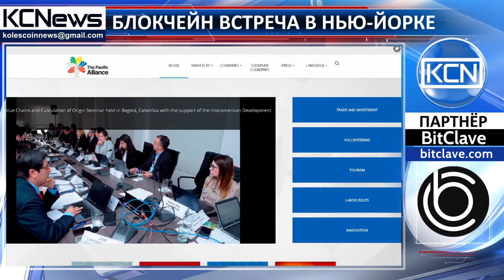Дискуссионная панель объединит реальный и виртуальный мир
Эксперты в области инноваций обсудят цифровое развитие планеты. 15 декабря в Нью-Йорке пройдет встреча в рамках дискуссионной панели Blockchain and Mixed Reality Panel. Инициатором мероприятия является проект Arcone - блокчейн-экосистема дополненной реальности. Участники дискуссии обсудят влияние технологии блокчейн на развитие и формирование смешанной реальности и тенденции развития мира к 2020 году. Среди спикеров мероприятия: генеральный директор и соучредитель компании,занимающейся смарт-разработками, Lampix - Джордж Попеску, исполнительный директор платформы интернет вещей Augmate Дана Фарбо и основатель консалтинговой компании Pacific Alliance Джеймс Хафт.